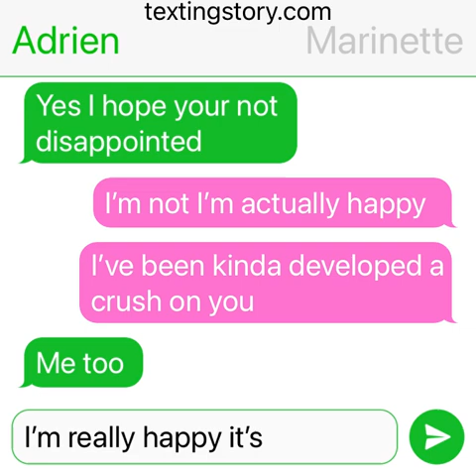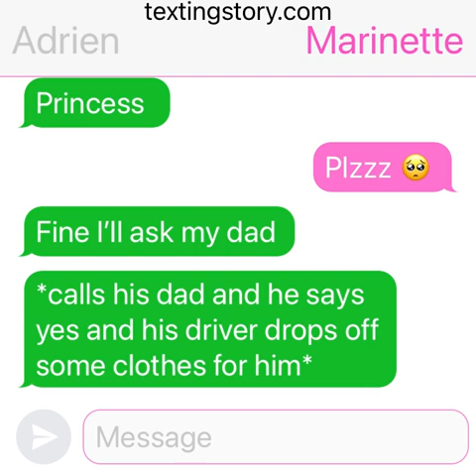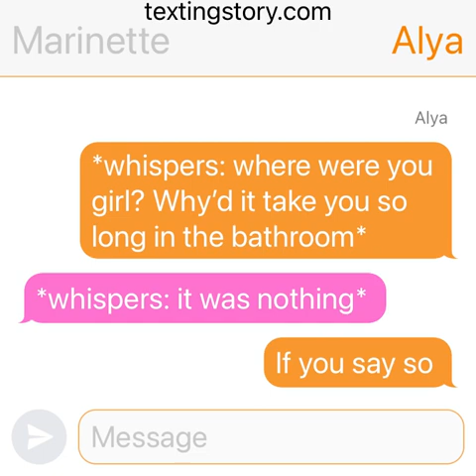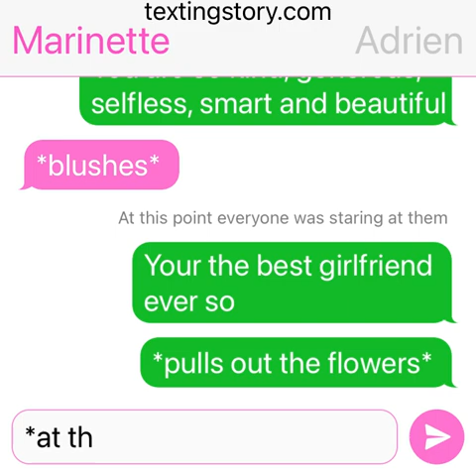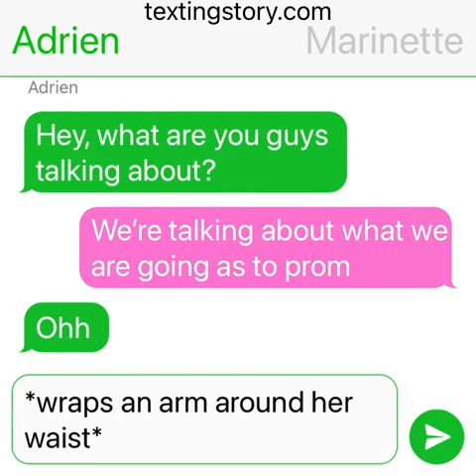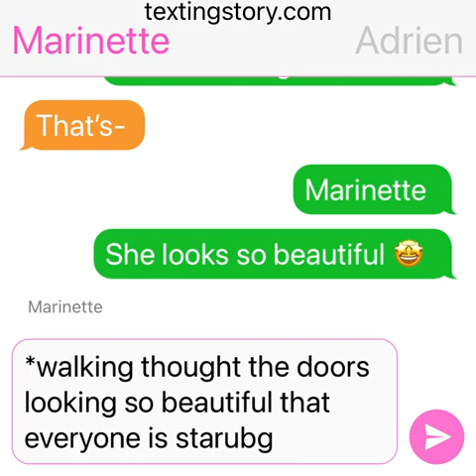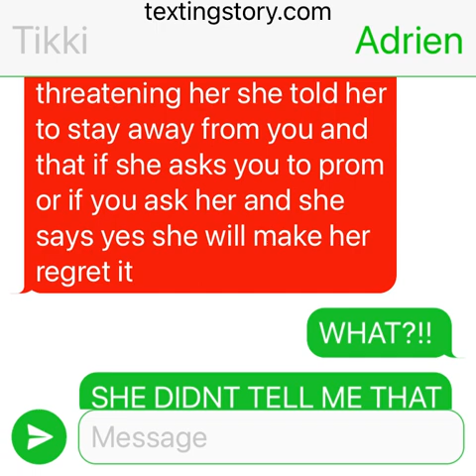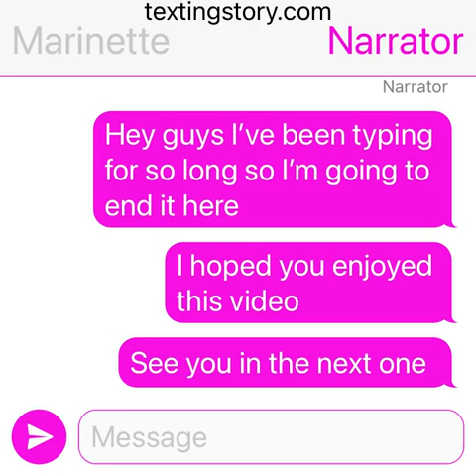New Girl part 4?! Lila kidnaps Marinette?! Marinette and Adrien go to prom together?!